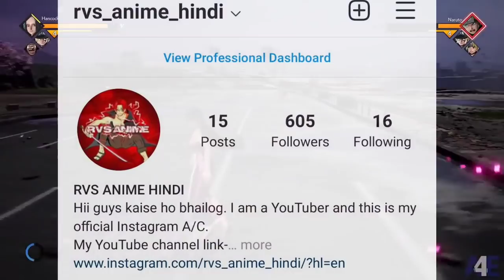One piece God valley secrets | hindi